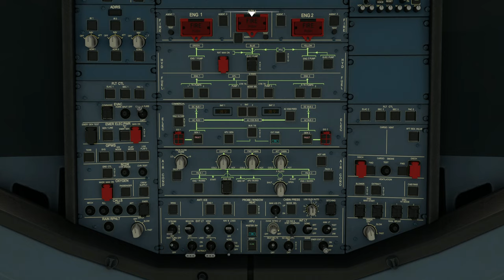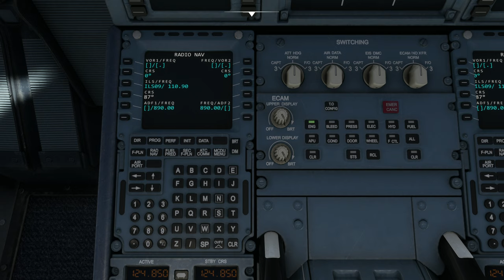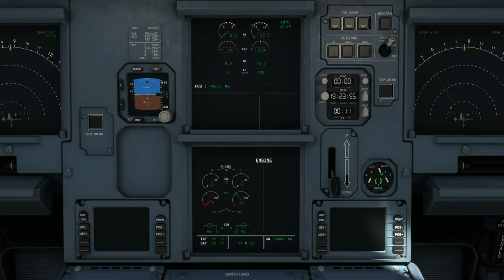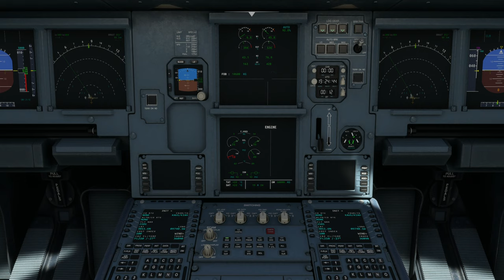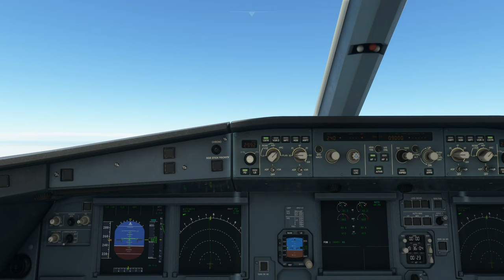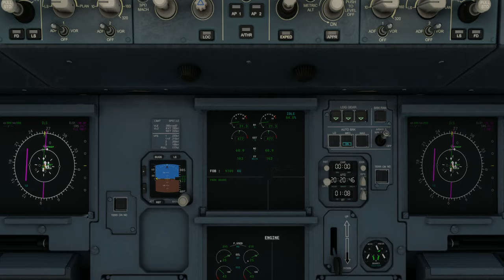UAL2101 from Austin Bergstrom Int'l Airport (KAUS) to George Bush Int. Houston Airport (KIAH)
Departure: Austin Bergstrom Int'l Airport (KAUS)
Runway:  36R
Weather condition: Live

Cruise Altitude: 21,000 ft

Arrival:  George Bush Int. Houston Airport (KIAH)
Arrival Runway:  09
Runway Elevation: 97 ft AMSL
Weather condition: Live